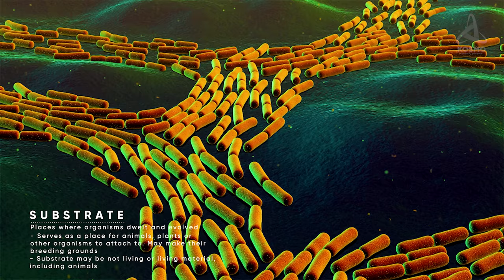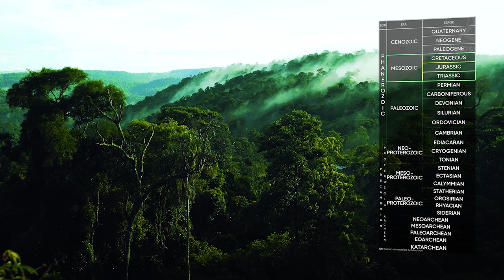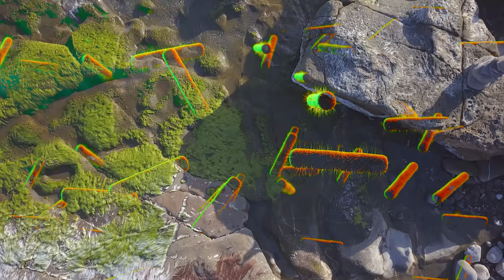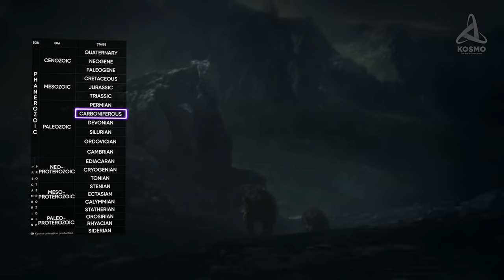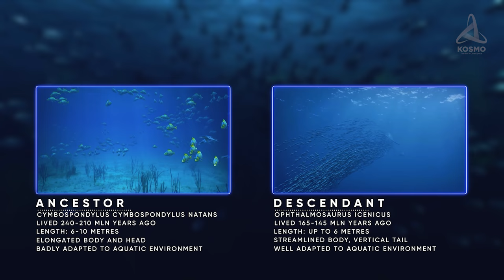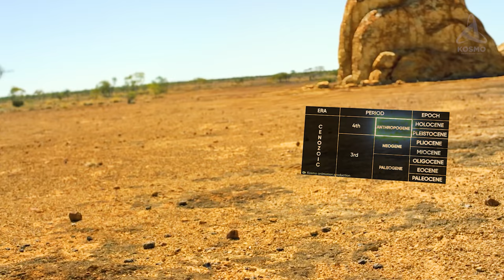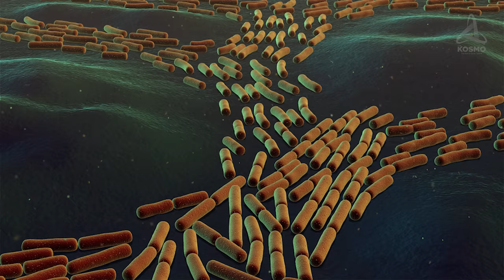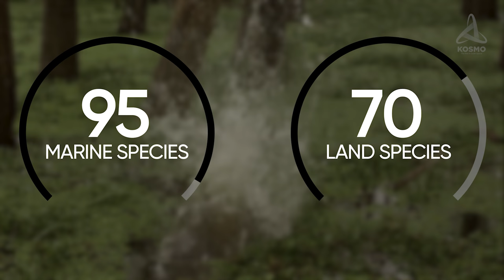A Journey Back to the Beginning of Times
Install Raid for Free ✅ IOS/ANDROID/PC and get a special starter pack 💥 Available only for the next 30 days

Today we invite you to join us on a fantastic journey to the past and see the most crucial milestones in the paleontological history of our Earth, as well as watch with our own eyes the creatures that used to roam it. First, we’ll go as far back as the Archean – the earliest prehistoric Eon when living organisms were around. We will find out what kind of creatures lived on our planet in those mysterious times. After that we’ll try to understand when and why life left water, so hospitable and safe, and ventured onto land, so forbidding and unwelcoming. After that we will see some of the most notable creatures from the times of the dinosaurs and also those who were to succeed them. At the end of our journey we will take a look at the most tragic moments in the history of the biosphere on Earth which nearly left our planet a barren desert.

0:00 Intro
01:40 Ad integration
02:52 What Was the Earth Like before Dinosaurs?
19:22 How Did Leave Left Water and Come onto Land?
37:19 What Was the Earth Like with Dinosaurs Around?
54:55 What Was the Earth Like after Dinosaurs?
01:09:51 What Happened during Global  Extinction  Events?
01:23:05 Final